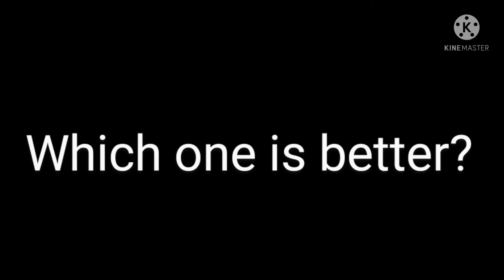vote a slendytubbies game